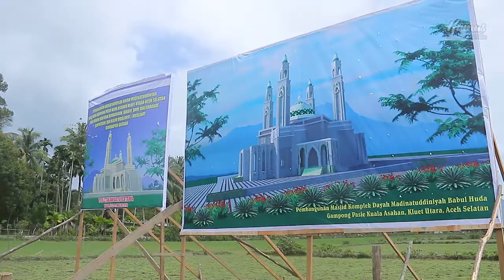Wagub Resmikan Pembangunan Masjid Aswaja Babul Huda